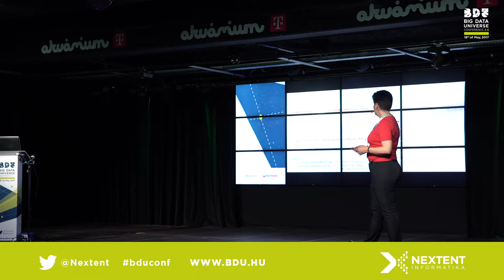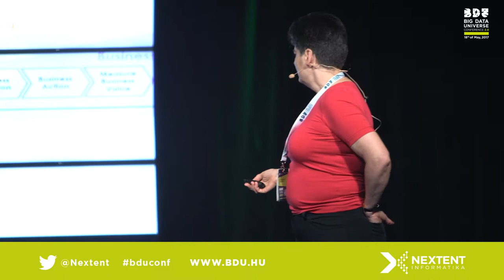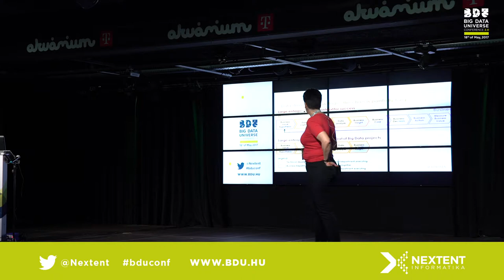Big Data Universe Conference 2.0 - 18.05.2017 - Erzsébet Erdélyi - Teradata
Project failure patterns when shooting for cheap data storage

Abstract:

While technologies change rapidly project failures come the same as before. If we take a look at some Big Data project failures (not much seen publicly) we might find more reasons on the organization’s side than in the technology. One pattern of project failures seems to be related to the expectations to lower cost of data and analytics based on open source technologies.

Organizer: Nextent Informatics Co.